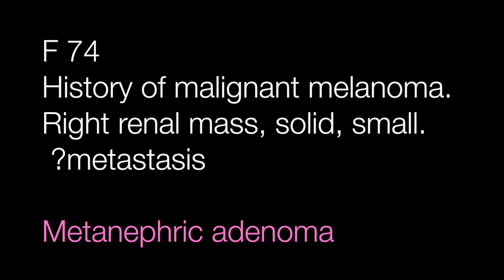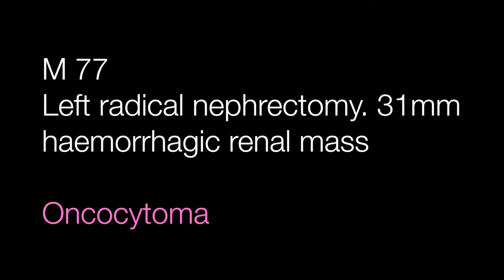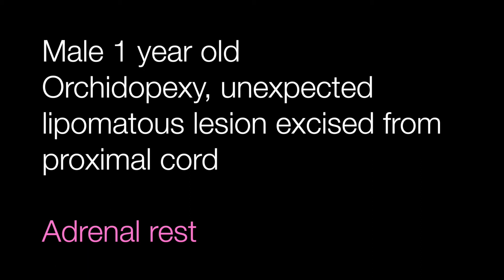Quiz 10 - Answers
The diagnoses for quiz 10
1: Metanephric adenoma 0:15
2: Oncocytoma 0:50
3: Translocation carcinoma 1:30
4: Adrenal rest 2:10
5: Granulomatous prostatitis 2:50